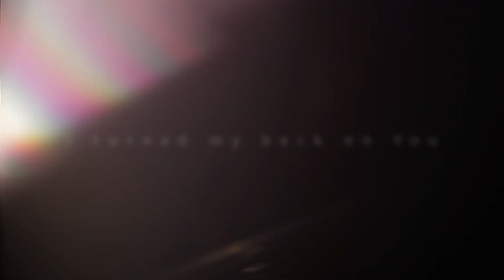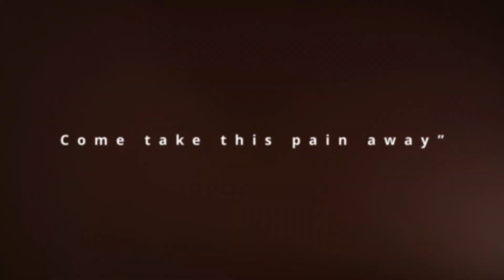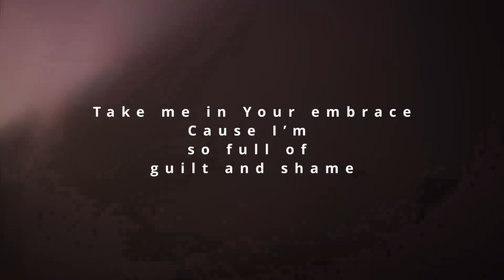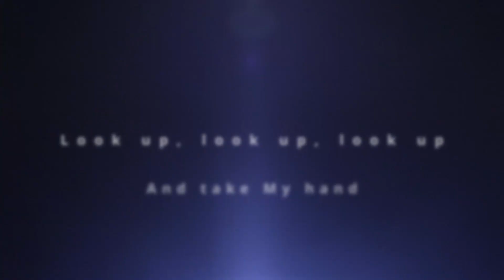Look Up and Take my hand - Reflection Song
I don't know who sang this song but it's a good reflection song.

We tried to search it in this platform but can't find anything so I decided to upload it.